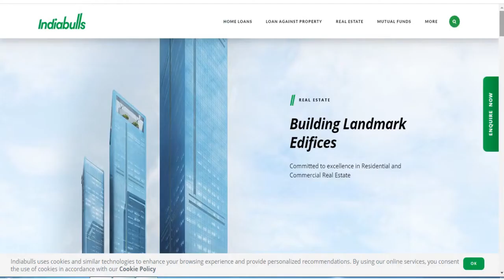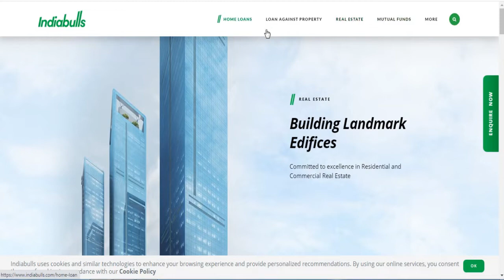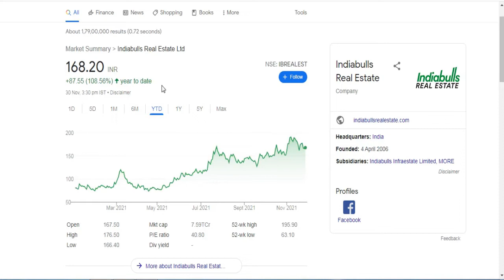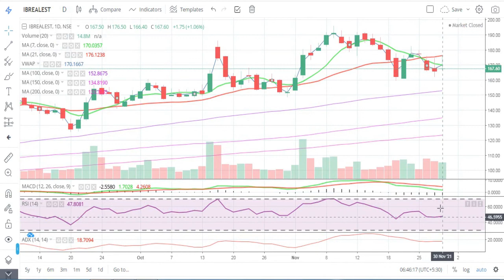Indiabulls Real Estate Ltd || Latest Target Indiabulls Real Estate Ltd || Multibagger Share